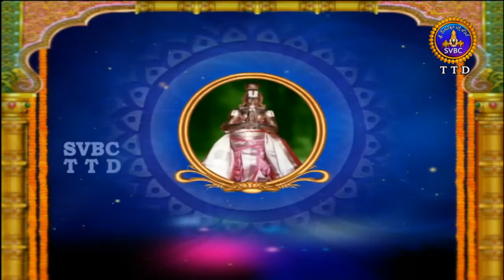Alwar Srisukti | EP 2115 | 31-03-18 | SVBC TTD